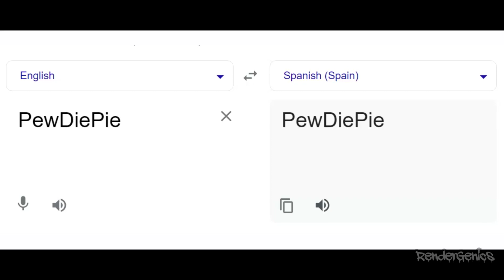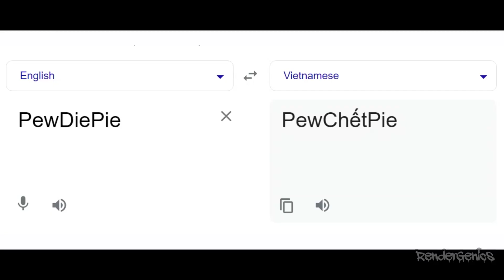PewDiePie in different languages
PewDiePie in different languages meme